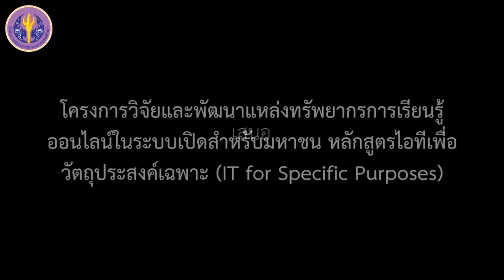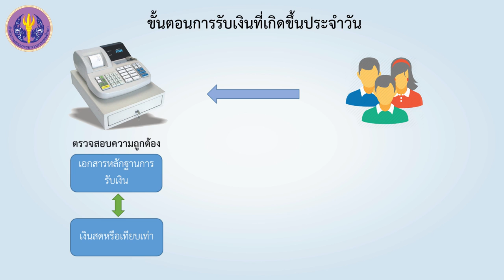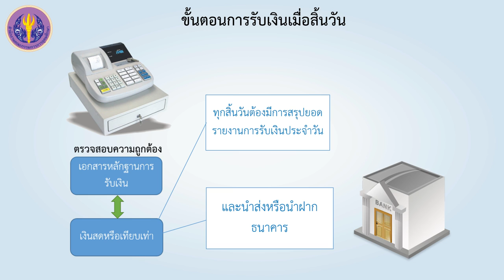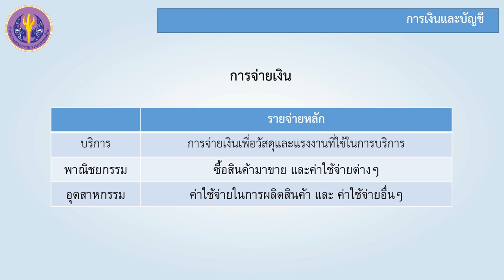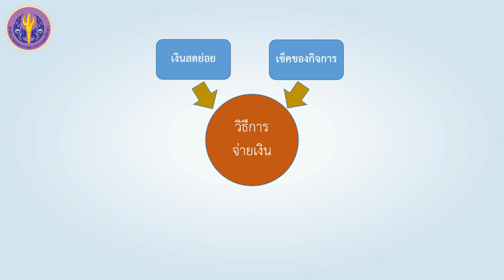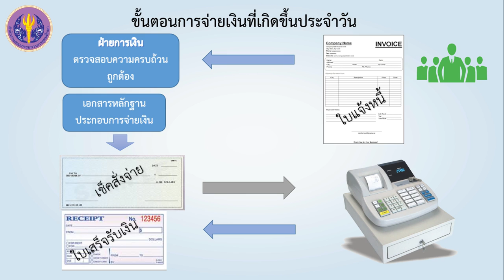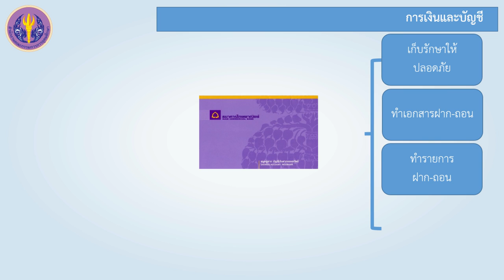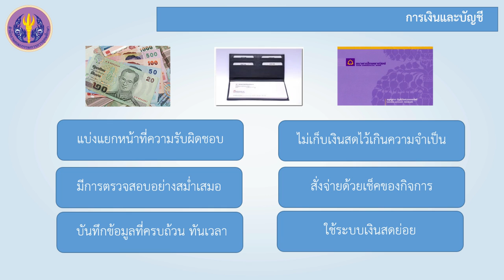การเงินและบัญชี - 1